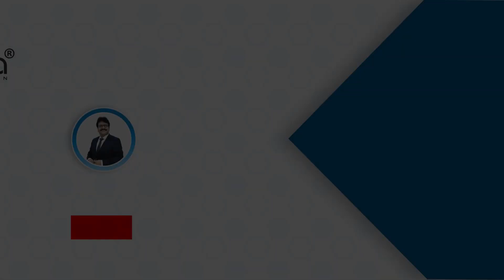Silk Saree Manufacturer Surat | Cheapest And Fancy Silk Saree Wholesale Market Surat |Ajmera Fashion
Ajmera Fashion.
If you feel inconvenient in understanding Hindi than you can check out our multi languages channels

keyword⤵️
pure silk saree wholesale market,
pure silk saree wholesale market in bangalore,
pure silk saree wholesale market in surat,
pure silk saree wholesale market in delhi,
pure silk saree wholesale market in hyderabad,
pure silk saree wholesale in kolkata,
pure silk saree wholesale market in mumbai,
pure silk saree wholesale suppliers,
wholesale pure silk sarees in kanchipuram,
pure kota silk sarees wholesale,
pure silk saree wholesale online,
pure silk sarees wholesale,
pure soft silk sarees wholesale,
pure kanchipuram silk sarees manufacturers wholesale supplier chennai tamil nadu,